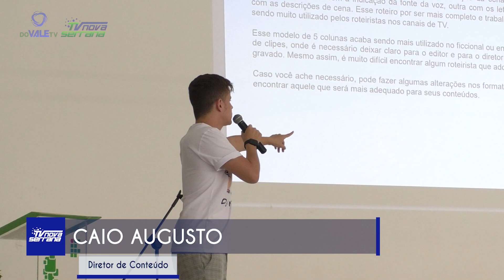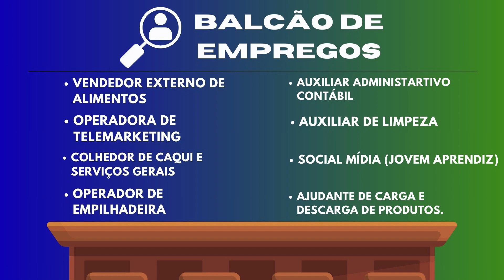DO VALE NOTÍCIAS - 19/04/2024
As principais notícias de Avaré e região são transmitidas através de um jornalismo jovem, ético e imparcial.

Com o objetivo de levar informação com qualidade e credibilidade. O programa jornalístico conta com o resumo das principais informações da semana, entrevistas e matérias pertinentes para o nosso interior paulista.

📺 Canal 61 em: LPNet Tv e One Tv ou pelo nosso canal no YouTube, Facebook e pelo aplicativo Do Vale Play!!! 📱